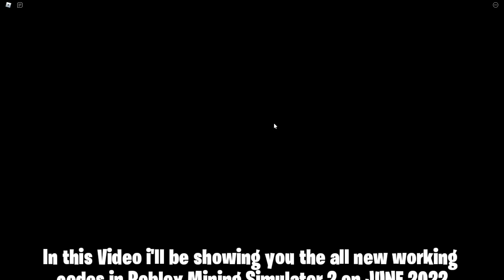JUNE *2022* ALL NEW SECRET OP CODES In Mining Simulator 2! Roblox MINING SIMULATOR 2 Codes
these codes all working in roblox!

I Hope you enjoy the video and Help you out!